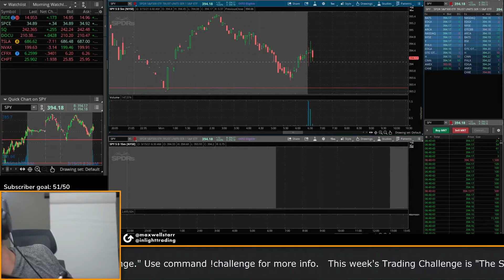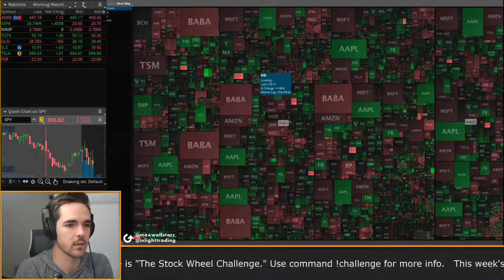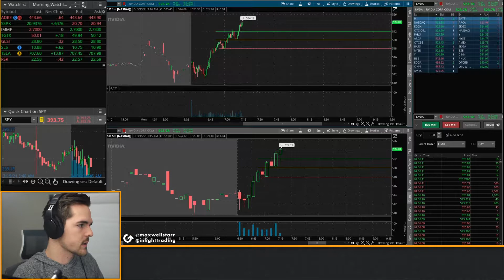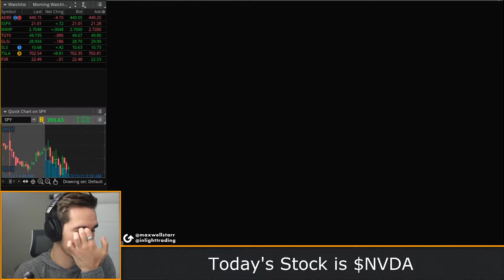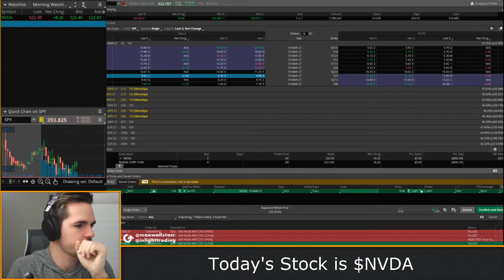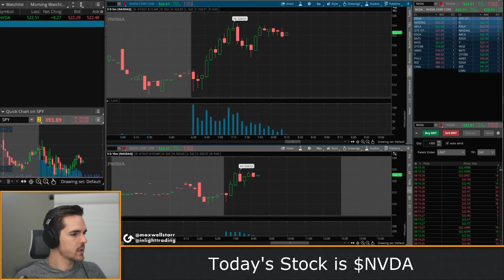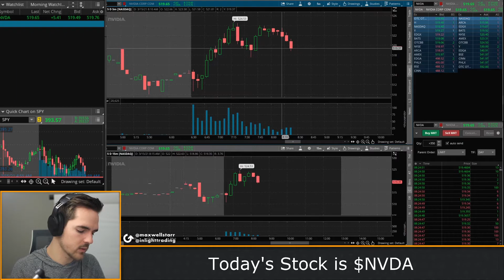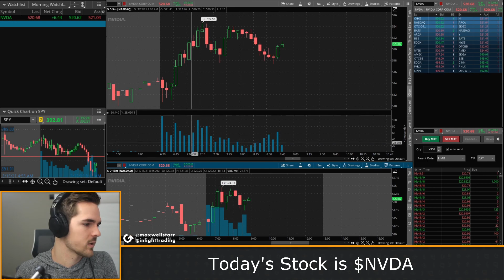Day 1 [UNCUT] | The $100,000 Stock Wheel Challenge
The stock Max has to trade on Day 1 is $NVDA! Lucky first spin...

𝗪𝗵𝗮𝘁 𝗶𝘀 𝘁𝗵𝗲 𝗦𝘁𝗼𝗰𝗸 𝗪𝗵𝗲𝗲𝗹 𝗖𝗵𝗮𝗹𝗹𝗲𝗻𝗴𝗲?
Coach Max was challenged in his Twitch chat to trade only one stock each day. To spice things up, Max created the Stock Wheel with 5 "good" stocks and 5 "bad" stocks to trade. Whichever stock the wheel lands on at the opening bell is the only stock Max is able to trade that day! (and he has to take at least 1 trade so he can't just skip the bad stocks).

PS. This challenge in on a paper trading account. Max is a professional trader and not dumb enough to throw live capital in this limited of a trading challenge. The purpose of this challenge is for education and entertainment NOT for Max to make money.

YouTube's algorithm has led to videos not being shown to all of a channel's subscribers.

0:00 Intro
14:39 Wheel Spin
16:00 Live Trading

Much love,
The Inlight Team